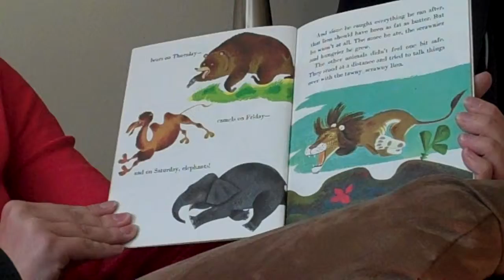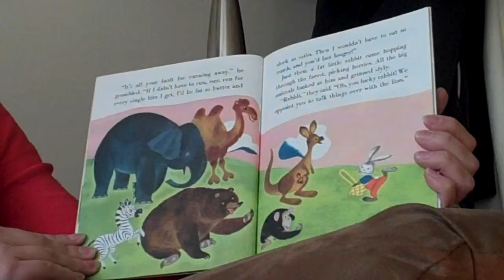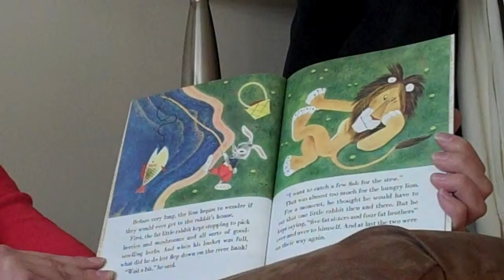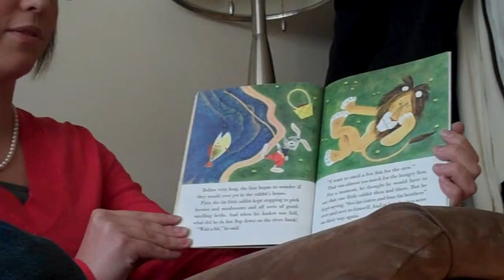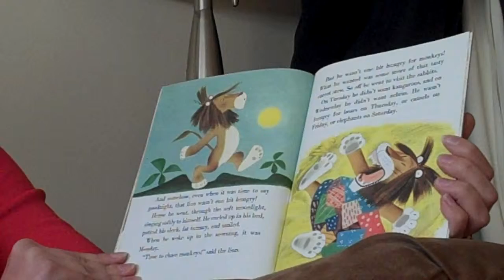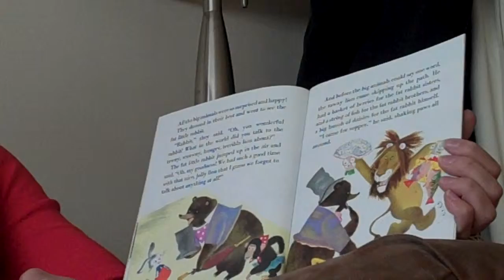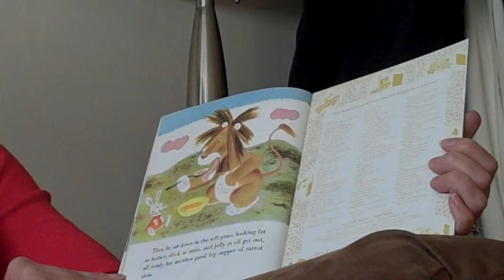Story time for Galvy!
Janny reading one of her favorite books while growing up for Galvin.